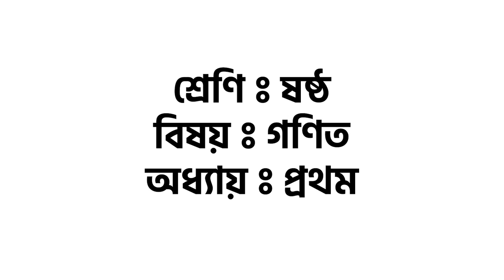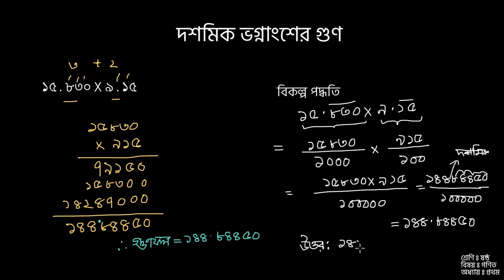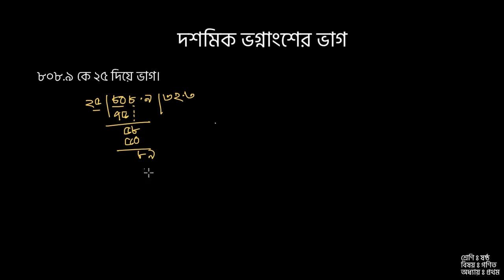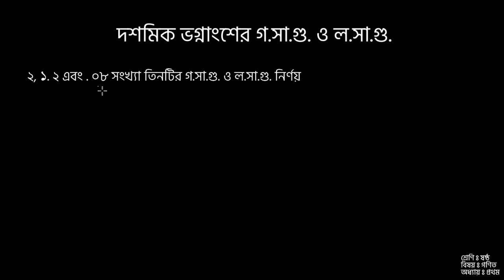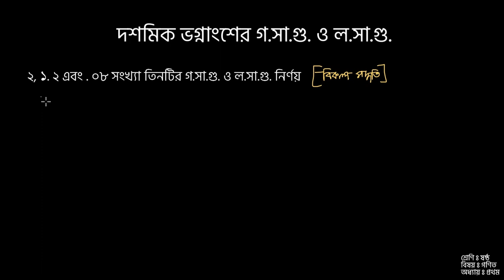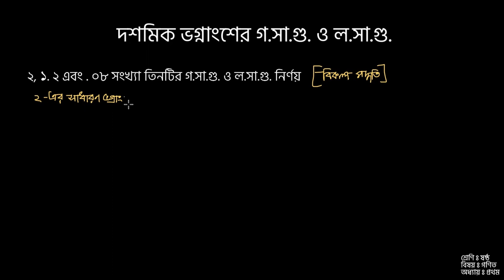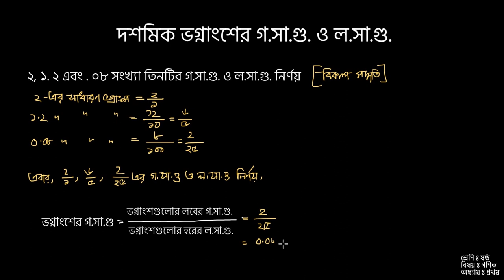ষষ্ঠ শ্রেণি । গণিত । স্বাভাবিক সংখ্যা ও ভগ্নাংশ । পর্ব ০৩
এই ক্লাসে আমরা দশমিক ভগ্নাংশের যোগ, বিয়োগ, গুণ, ভাগ শিখে এই সঙ্ক্রান্ত কিছু গাণিতিক সমস্যা সমাধান করবো। সেই সাথে দশমিক ভগ্নাংশের ল.সা.গু. ও গ.সা.গু. নির্ণয় করাও শিখবো।